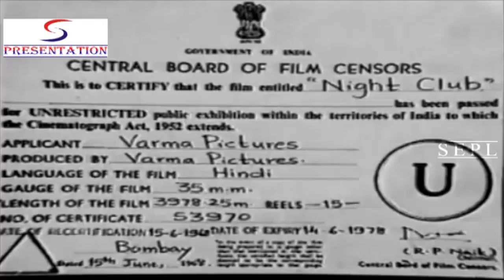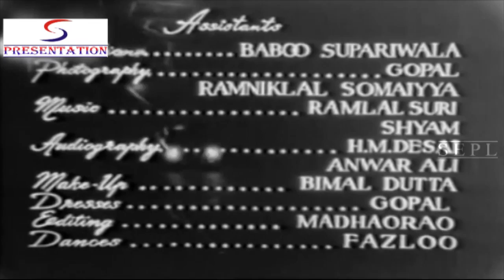Night Club (1958) Classic Movie | नाईट क्लब | Ashok Kumar, Kamini Kaushal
Watch Night Club is a 1958 crime drama movie
Starring Ashok Kumar, Kamini Kaushal, Dhumal, Nishi, Mubarak, Gope, Maruti, Helen And Iftekhar.
Singer Asha Bhosle, Geeta Dutt, Shamshad Begum
Lyrics by Majrooh Sultanpuri
Music Directed by Madan Mohan
Directed by Naresh Saigal